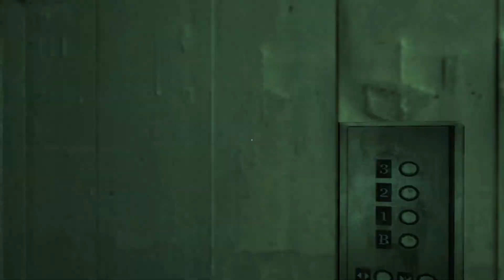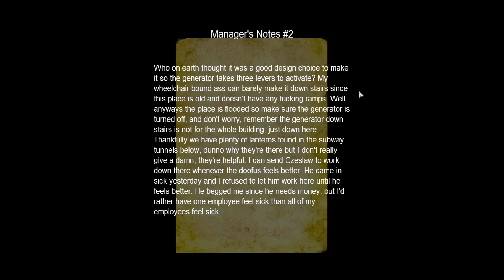SCP: Dark Confinement Origins PL #2 / Jest coraz bardziej niepokojąco...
SCP: Dark Confinement Origins po polsku // SCP: Dark Confinement Origins

A love letter to SCP and old PS2 games like Silent Hill 2 and Resident Evil 4 that tackles mental health and depression as its main themes.